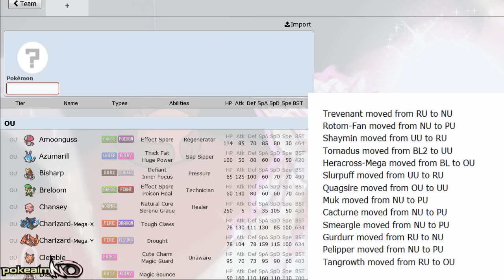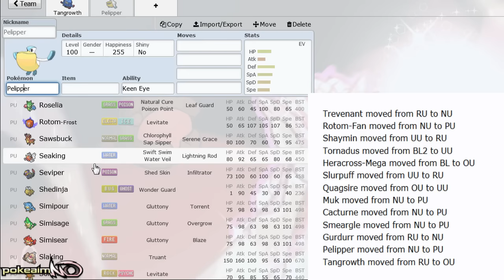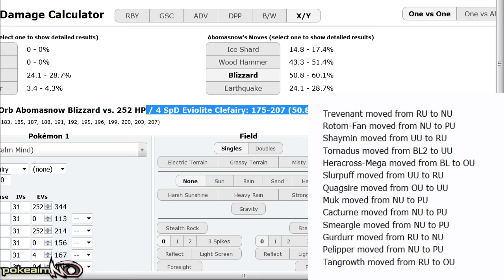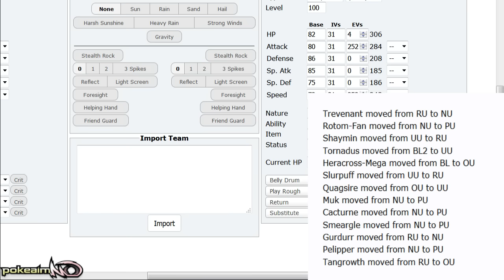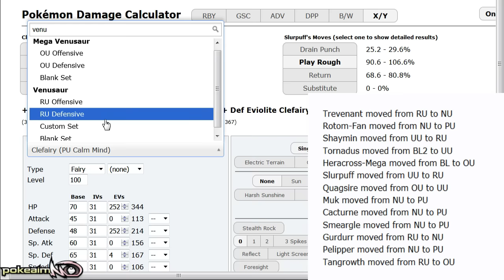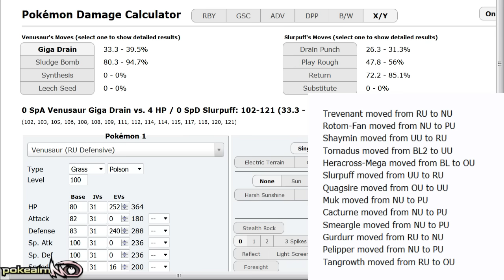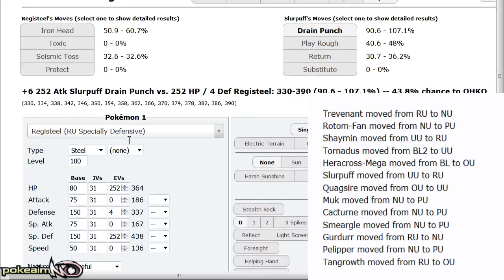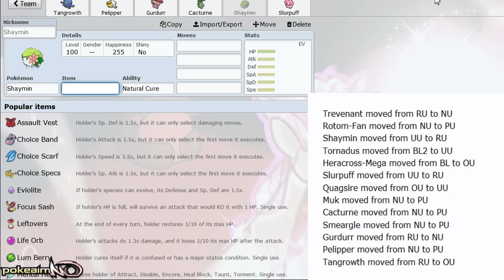Smogon Tier Changes Discussion w/ PokeaimMD [August 2016]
The Smogon Tier changes for August 2016 are here! We got some interesting drops and rises. Lets discuss! :]
● Music is pokemon gold (dark ho-oh)

asfgerthrrth Enjoy!